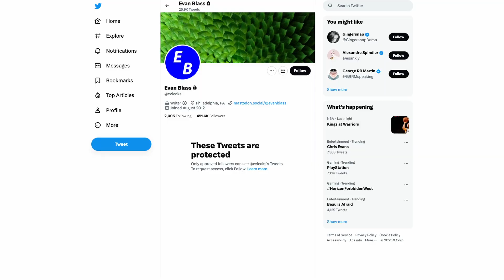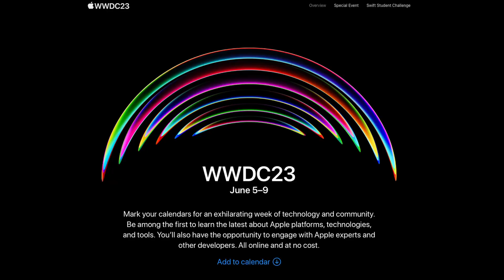Apple VR Headset: Insider Reveals Mind-Blowing Experience Ahead of Launch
In this video, we bring you the latest news on the highly-anticipated Apple AR/VR headset. An insider tester has revealed their mind-blowing experience with the device, despite previous skepticism surrounding its rumored $3,000 price tag. Find out more about the headset's sleek design, advanced features, and plans for future development. Plus, we give our own thoughts on what this means for the future of VR and AR technology.

Apple eyephone renders by Marcus Kane and David Lewis of Hyperware